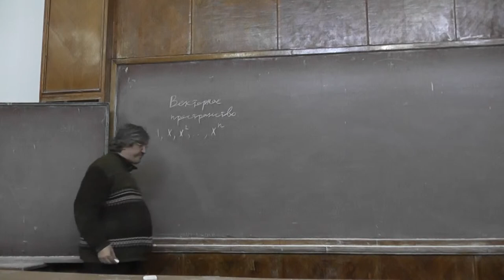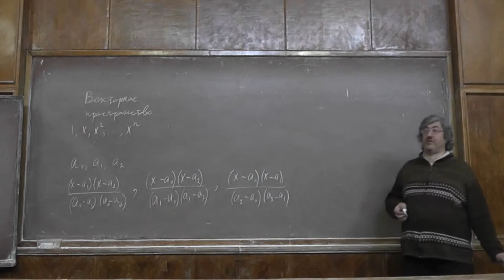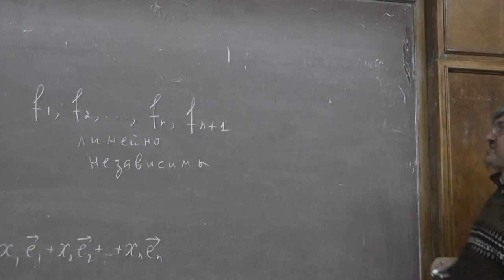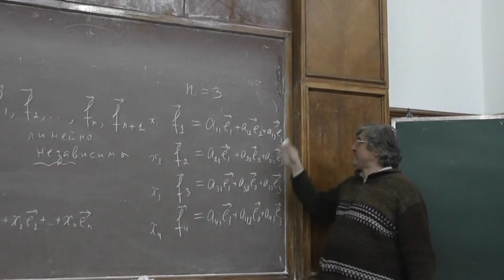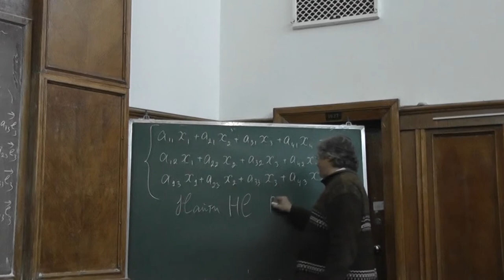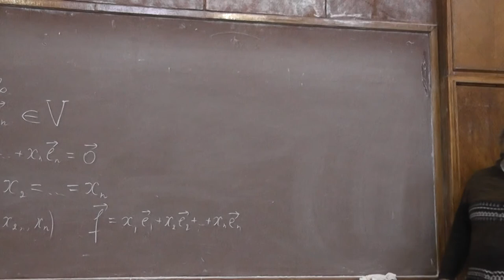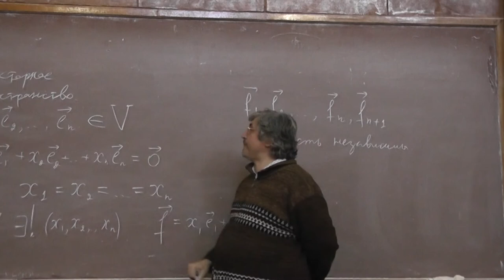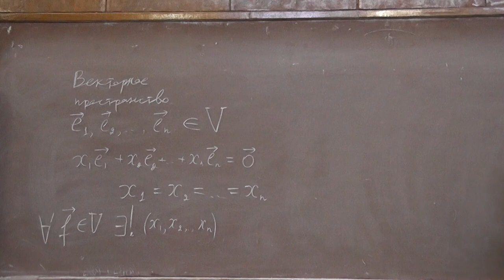14 Размерность векторного пространства